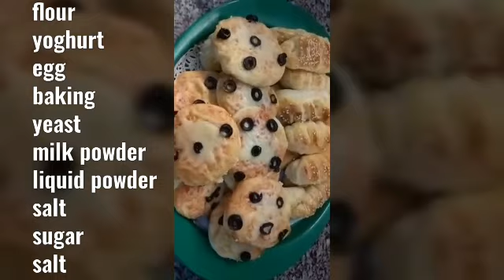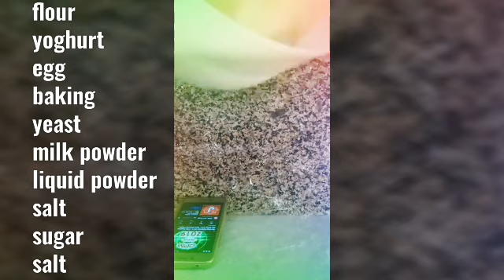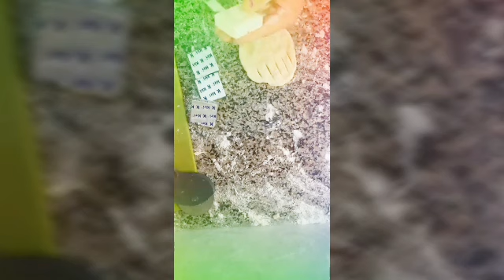Home made Bread and pizza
Home made Bread/Pizza